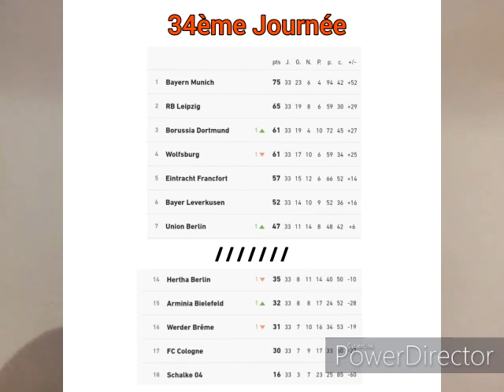Pronostics Foot Bundesliga 34ème Journée 22 Mai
Rejoignez moi sur Telegram pour échangez et pour des conseils sur vos pronostics: